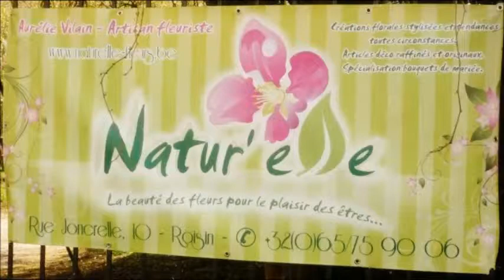écoutons la chorale ANDANTINO (Art et Nature, Montignies-sur-Rocs, 2012)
nous restons à Montignies-sur-Rocs ... dans les Honnelles ... dans ce cadre d'ART ET NATURE ... un 1er avril 2012 ... ici, c'est la chorale ANDANTINO qui nous le montre ... vas-y, Marc, on t'écoute ...